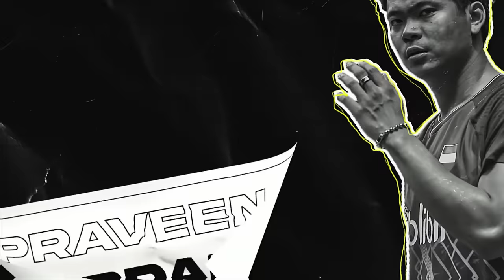AKHIRNYA TETAP BISA NONTON KESAYANGAN